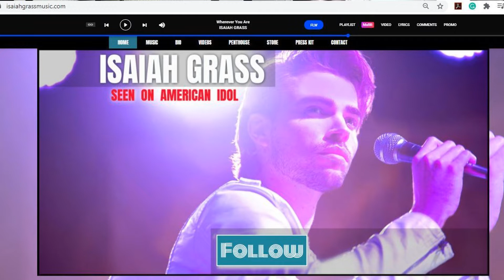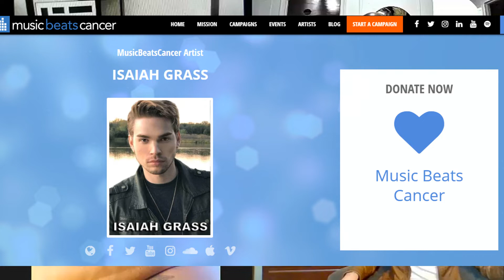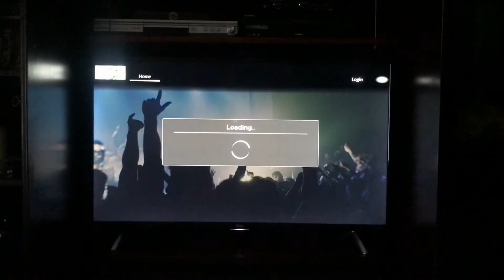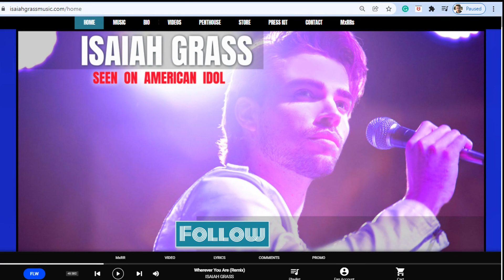ISAIAH GRASS - (Radio Interview) - 950 Lounge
Singer/songwriter Isaiah Grass shares his radio interview on iHeartRadio w/ 950 Lounge. He talks about his collaboration with "Music Beats Cancer" using his song "Wherever You Are" to help raise money for people with cancer, and spread love to others.